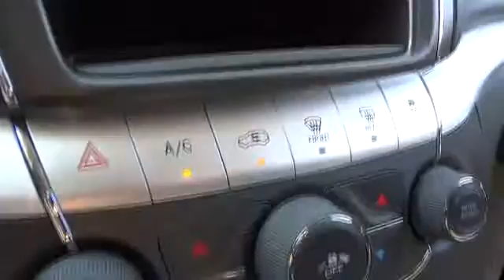2015 Dodge Journey Santa Rosa, Petaluma, Marin, San Francisco, North Bay, CA FT511370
2015 Dodge Journey

2727 Dowd Dr.

Overhead Airbag, iPod/MP3 Input, Dual Zone A/C, CD Player. SE trim. Warranty 5 yrs/100k Miles - Drivetrain Warranty; SEE MORE!br /br /KEY FEATURES INCLUDEbr /iPod/MP3 Input, CD Player, Dual Zone A/C MP3 Player, Keyless Entry, Steering Wheel Controls, Child Safety Locks, Heated Mirrors. br /br /BUY FROM AN AWARD WINNING DEALERbr /The new and pre-owned inventories at Lithia Chrysler Jeep Dodge of Santa Rosa are always stocked with a wide variety of Chrysler, Dodge and Jeep vehicles. The qualified sales representatives and expert auto technicians provide you with a straight forward, no hassle shopping and service experience every time. Come and meet us today at 2727 Dowd Drive; you can see everything our Santa Rosa, CA dealer has to offer! br /br /Please confirm the accuracy of the included equipment by calling us prior to purchase. br /